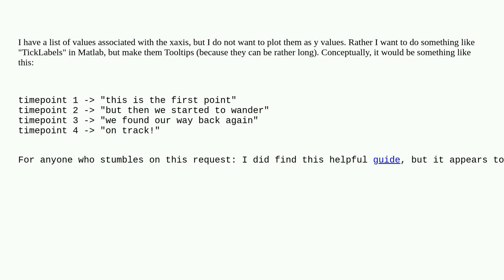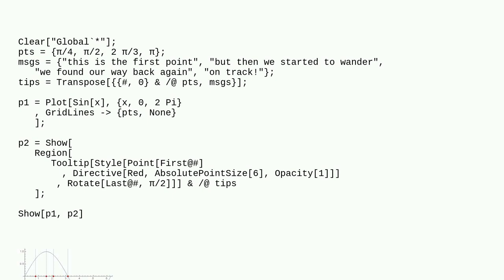Mathematica: Is there a way to add a tooltip to points on the x axis?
Is there a way to add a tooltip to points on the x axis?

A special thanks goes out to the awesome community

  ticks plotting tooltip